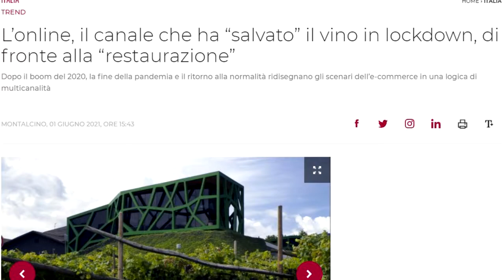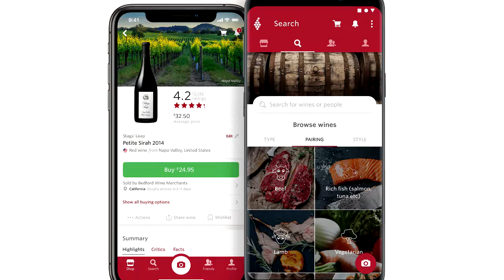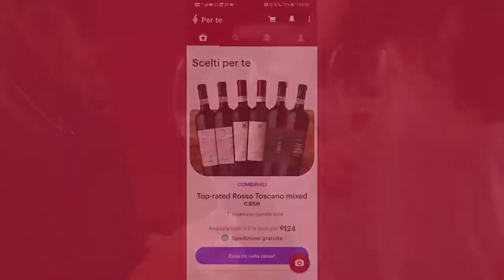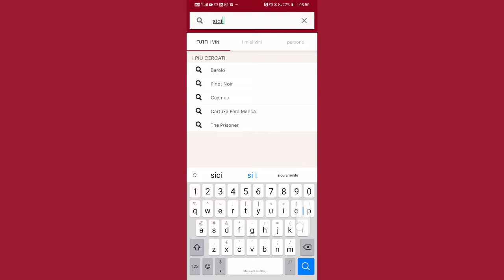Il futuro digitale del vino secondo Heini Zachariassen, fondatore del gigante Vivino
La visione del più grande marketplace digitale del vino, app con 50 milioni di utenti nel mondo, e un giro d’affari di 265 milioni di dollari. La visione del più grande marketplace digitale del vino, app con 50 milioni di utenti nel mondo, e un giro d’affari di 265 milioni di dollari. “In Italia negli ultimi 10 anni sono cresciuti bianchi e bollicine a discapito dei vini rossi. Gli utenti digitali usano le app per capire se un vino è buono o meno, e guardano a tre fattori: il nostro rating, che ritengo tra i più completi, il prezzo, ed il gusto. Il digitale, non solo per gli acquisti, avrà una crescita esponenziale”.